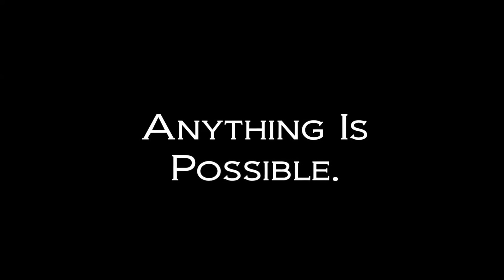Seminar Riding Video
Senior Riding Video - William Woods University